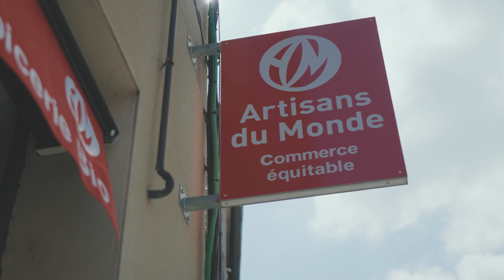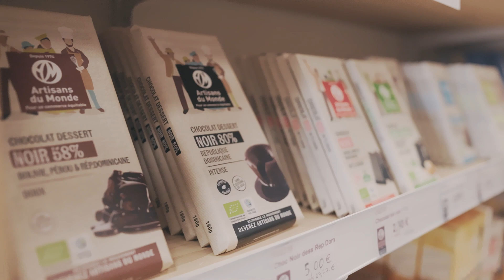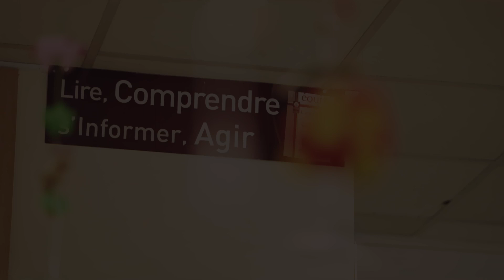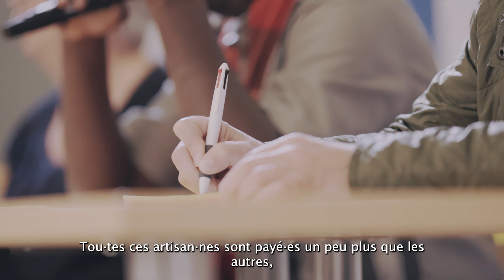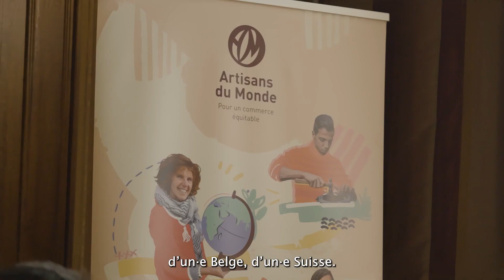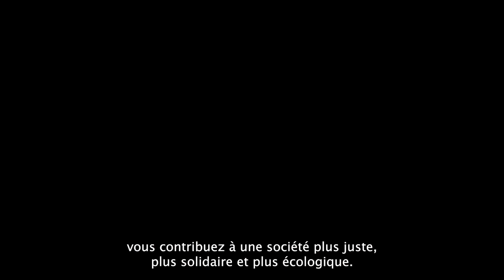Artisans du monde a 50 ans !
🌏 Depuis 1974, Artisans du Monde reste fidèle à ses principes fondateurs et à ses trois piliers d'actions en faveur d'un commerce plus équitable.
À l'occasion de notre 50e anniversaire, découvrez nos valeurs fondamentales et les récits inspirants de celles et ceux qui font vivre notre mouvement : bénévoles et organisations productrices partenaires.